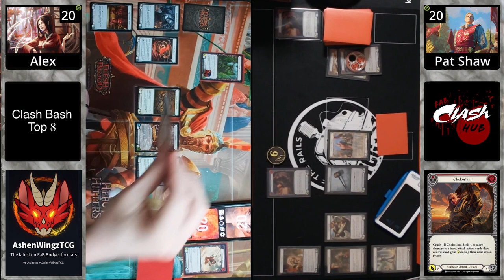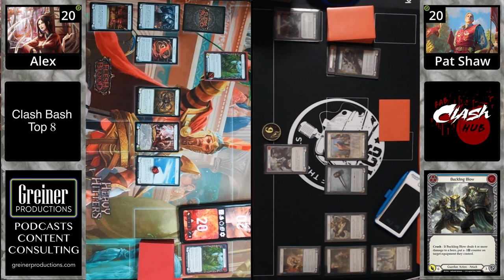Clash Bash Quarterfinal Alex vs Pat Shaw Game 1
Alex ( @AshenWingzTCG  ) vs Pat Shaw ( @offtherailstcg  ) face off in this quarterfinal! Greg @darth_prentiss and Will @TheTablePit did the commentary, but I had messed it up and had to redo it!

→ AshenWingzTCG :  @AshenWingzTCG
→ Faboratorium:  @Faboratorium
→ Chandler To: RoeTu on Discord

🎤Clash Bash Commentators
Patrick Shaw:  @offtherailstcg
Will Nuckolls:   @TheTablePit